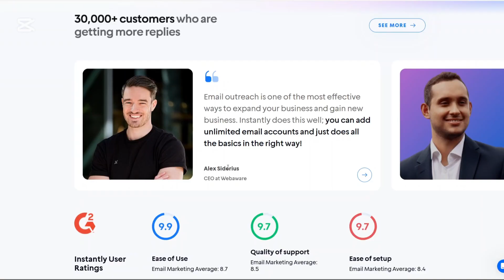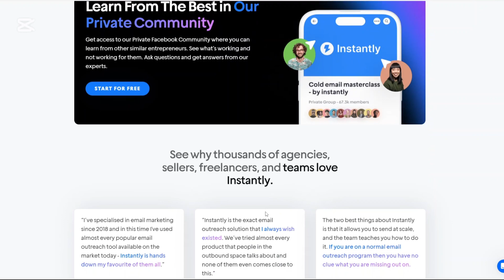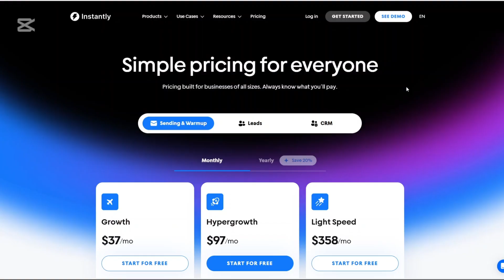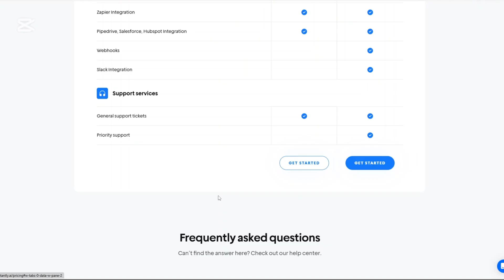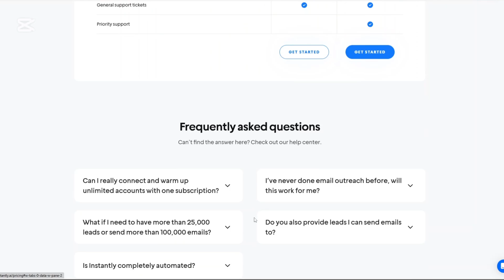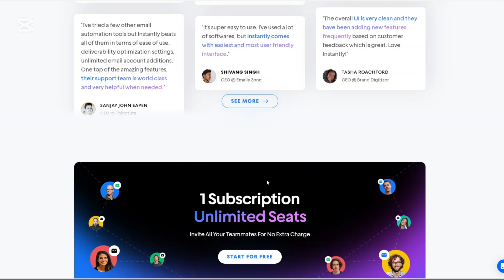Instantly AI Review: Best Cold Email Software?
Looking for the best cold email software out there? 📧 In this review, we dive into Instantly AI—a powerful tool that helps you automate, personalize, and scale your cold email outreach. Learn how it works, what features stand out, and whether it's the right fit for your business. Don’t miss this breakdown if you're serious about boosting your email game! 🚀